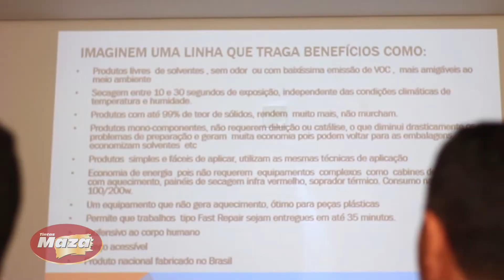Tintas Maza apresenta linha UV na repintura automotiva!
Conheça a linha de produtos UV, tecnologia ultraveloz na pintura e repintura automotiva!